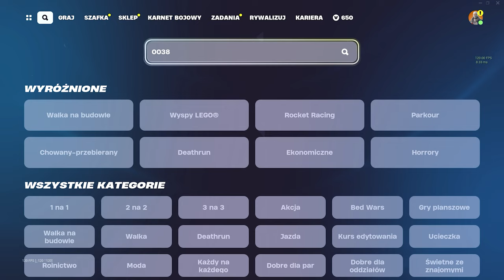TA MAPA DA CI 4,000,000 XP